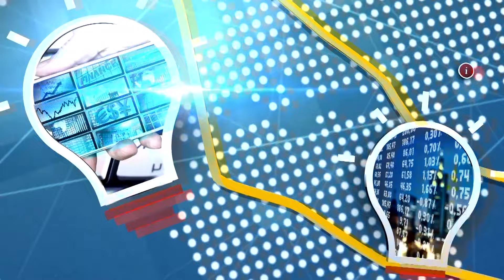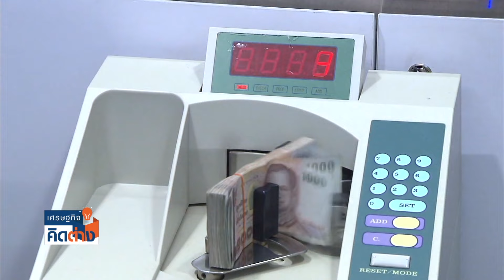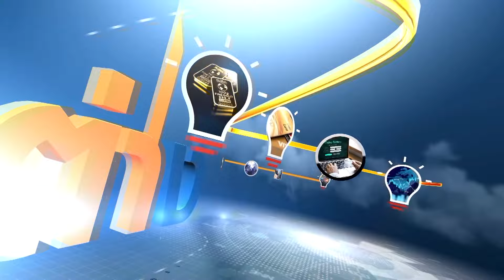ข้อเสนอเอกชน ขอรัฐบาลเร่งกระตุ้นเศรษฐกิจ I เศรษฐกิจคิดต่าง | 02-11-2024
พบกับรายการ “เศรษฐกิจคิดต่าง” เวทีนี้ไม่มีคนผิด ทุกความคิดมีความหมาย กับคุณโมไนย เย็นบุตร และคุณฐิติกร ทิพย์มณเฑียร ทุกวันเสาร์ เวลา 14.00–14.30 น. ทาง TNN ช่อง 16